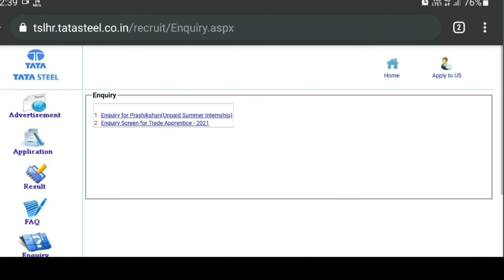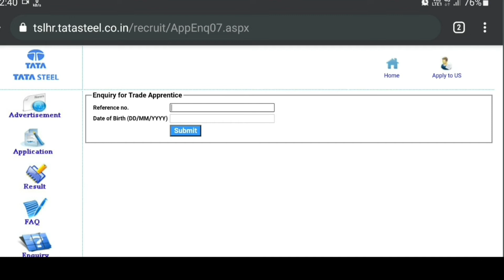kya apka v form Reject hua.?|how to check TA application status|tata apprentice application status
Any query  ask in comments  box I will reply

Google search
Tata steel  trade  apprentice  vacancy  2021

Hello friends,
  My self Bunty Singh from North East india, guys I am sharing my memorable day, our  society  culture , festival , Specially tata's company  and its employee lifestyle and it's related vacancy , Post  salary ex Asst.Eng., Jr.Eng. Sr. Eng. ,Manager and how to join Tata company , through I.T.I ,Diploma , B.tech, 10th Matriculation, Management course ,Vocational course,so you can enjoy with my videos with making career with knowledge if you like my channel then you can support me by clicking subscribe button and bell press bell icon , if any query u can ask any social media through me given  below

Thanks for coming love you